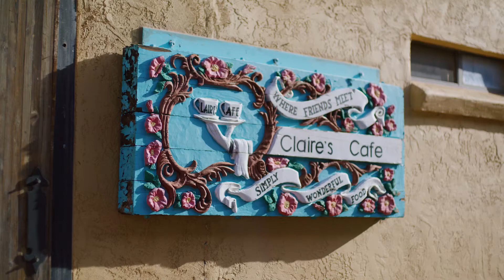The Art of a Crispy Fry Claire's Explains | McCain Foodservice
Listen to Claire's Story of how she uses SureCrisp™ Fries at her cafe.  SureCrisp™ Fries stay crispier and warmer longer, they are great for takeout. Say Goodbye to soggy fries!